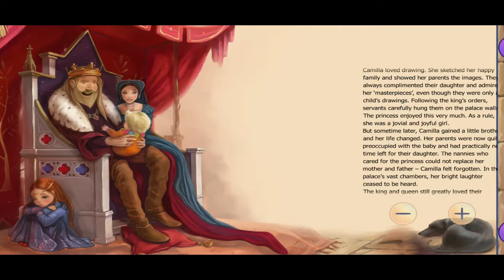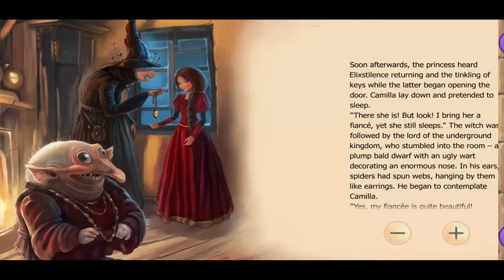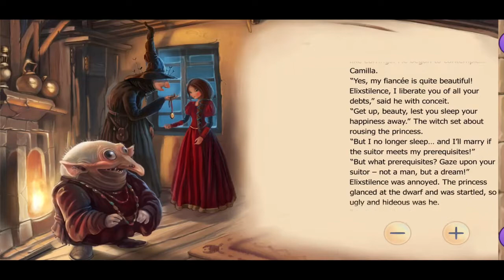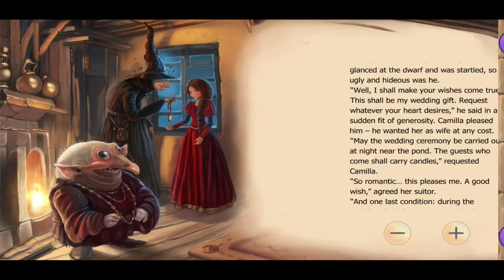WISHED UPON A TRAR